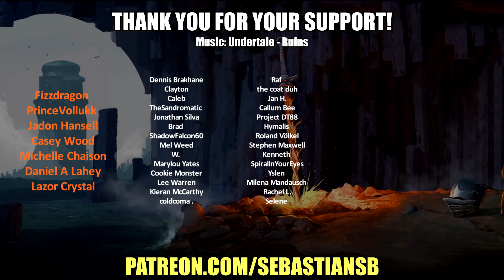Let's Play Elden Ring Part 69 - Lichdragon Fortissax